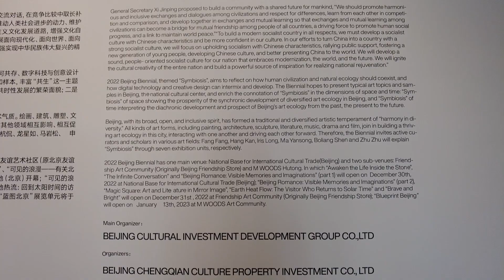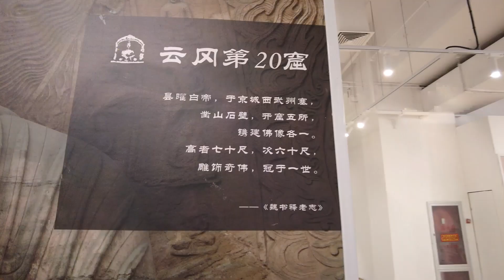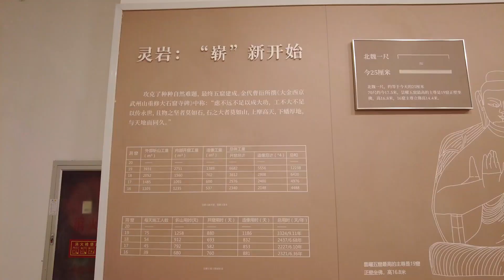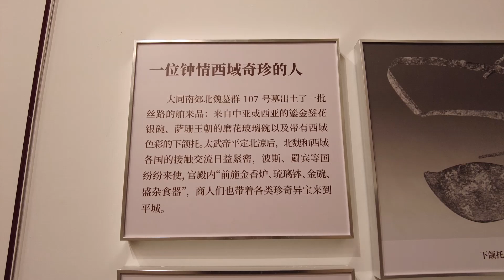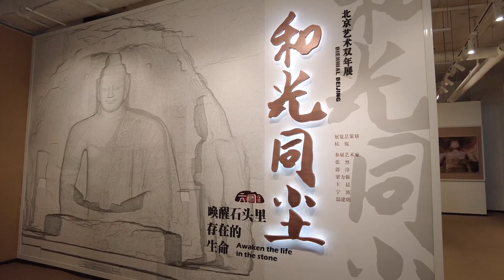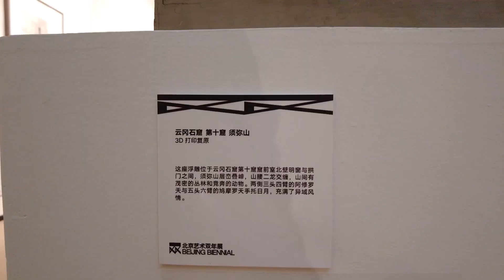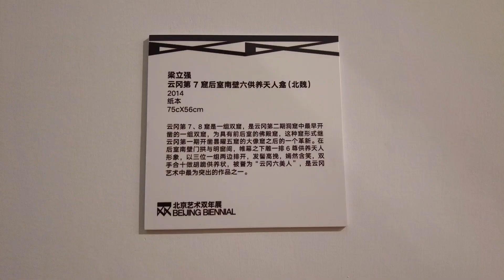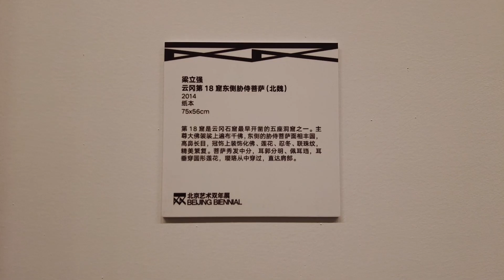BEIJING BIENNIAL 2022 "Symbiosis" part1 北京首届艺术双年展 主题共生 第一集 云冈石窟